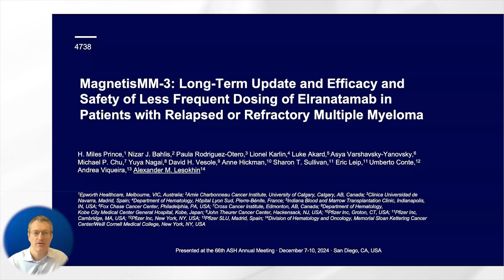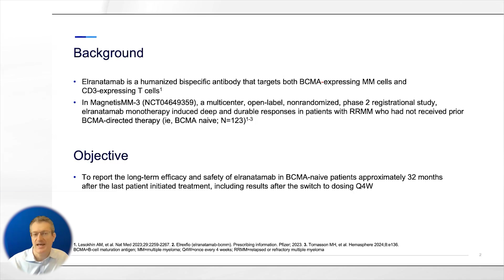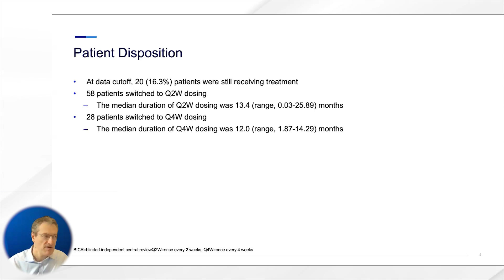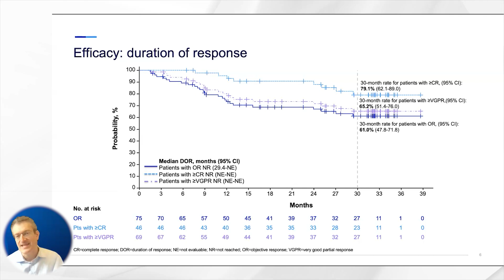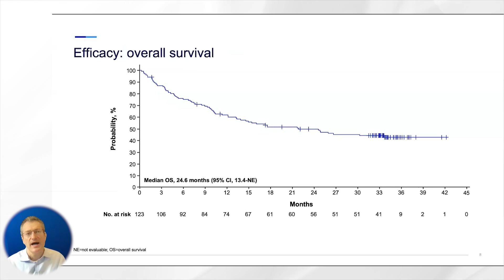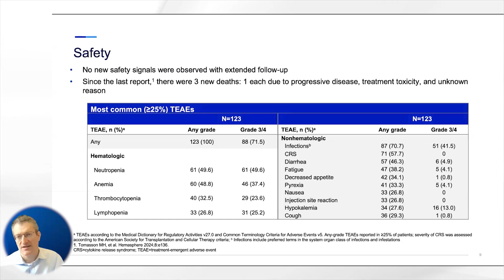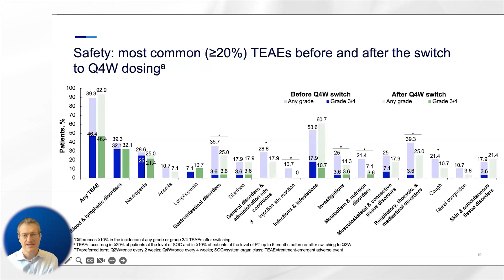MagnetisMM-3: Long Term Efficacy & Safety of Less Frequent Elranatamab Dosing R/R Multiple Myeloma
Elranatamab (ELRA), a bispecific antibody targeting BCMA on myeloma cells and CD3 on T cells, showed promising results in the MagnetisMM-3 trial for relapsed or refractory multiple myeloma (RRMM). The study assessed its efficacy and safety over an extended period, including outcomes after transitioning to dosing once every 4 weeks (Q4W).

Key Points:
-  ELRA induced deep and durable responses in BCMA-naive RRMM patients.
-  Primary endpoint: Objective Response Rate (ORR) was 61.0%, with 37.4% achieving complete response or better.
-  Median duration of response (DOR) not reached; 66.9% probability of maintaining response at 24 months.
-  Safety profile: Reduced dosing frequency to Q4W showed manageable adverse events (AEs), including infections and hematologic disorders.
-  Conclusion: ELRA demonstrates sustained efficacy and safety in heavily pretreated RRMM patients, supporting Q4W dosing as a potential safety improvement.

Authors:
H. Miles Prince, Nizar J. Bahlis, Paula Rodríguez-Otero, Lionel Karlin, Luke Akard, Asya Varshavsky-Yanovsky, Michael P. Chu, Yuya Nagai, David H. Vesole, Anne Hickman, Sharon T. Sullivan, Eric Leip, Umberto Conte, Andrea Viqueira, Alexander M. Lesokhin

Category
Nonprofits & Activism
License